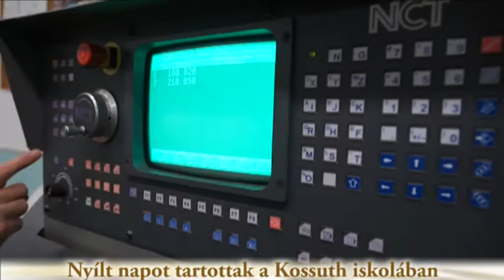Nyílt napot tartottak a Kossuth iskolában